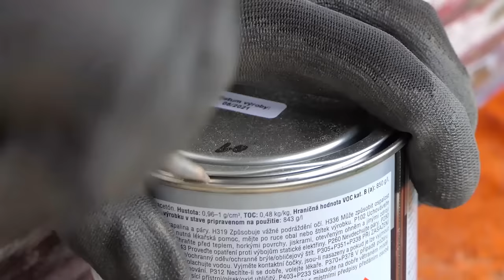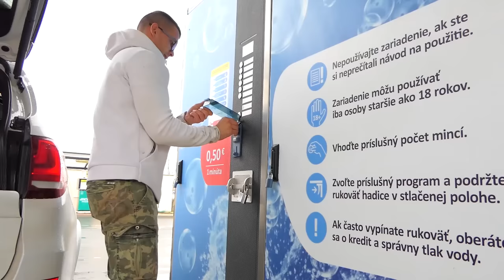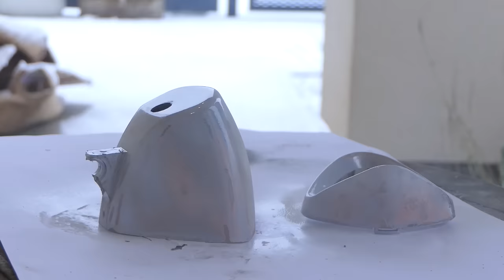Restoration Motorcycle Chopper - Full Process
Restoration abandoned Very old and very damaged Chopper 1980 motorcycle 125cc. 4-stroke engine repair.
in this video I repaired the whole motorcycle, I will show you the whole process of repairing the motorcycle.
you will see here: grinding, spraying, drilling, engine repair, rust removal, sandblasting and driving;)

Rescue car -  Audi Q7 - my sister and her boyfriend
Upholsterer: Palo
Engine mechanic: Patrik
Rescue man: Crazy restoration ;)